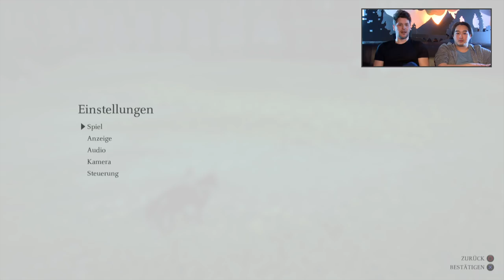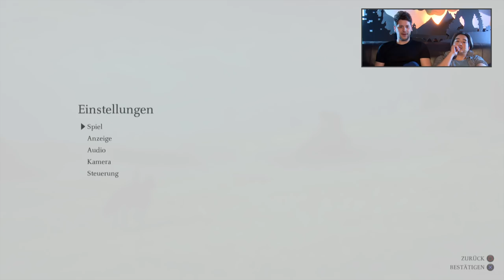Shadow of the Colossus PS4 Remaster mit Simon, Nils & Budi #01 | Knallhart Durchgenommen